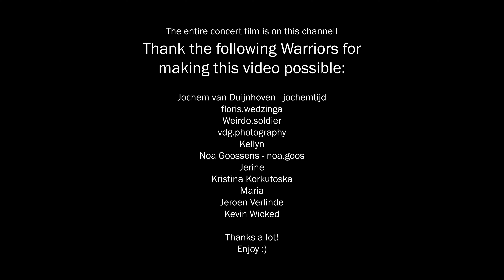Soulless Creatures - AURORA LIVE | 28 Sept 2024 - AFAS LIVE, Amsterdam NL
Thank the following Warriors for making this concert film possible:

Jochem van Duijnhoven - jochemtijd
Floris Wedzinga - floris.wedzinga
Weirdo Soldier - weirdo.soldier
VDG Photography - vdg.photography
Noa Goossens - noa.goos
Kristina Korkutoska
Jeroen Verlinde
Kevin Wicked
Kellyn
Jerine
Maria

Important:
I only made a simple montage, using her sound and images. If it is not the intention to have this online, please let me know as soon as possible, as soon as I read it I will remove it.